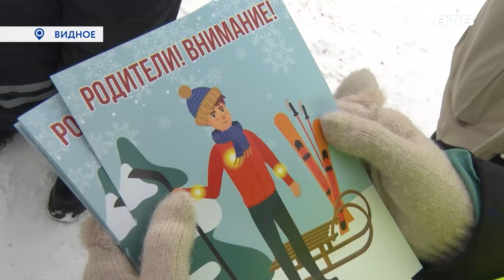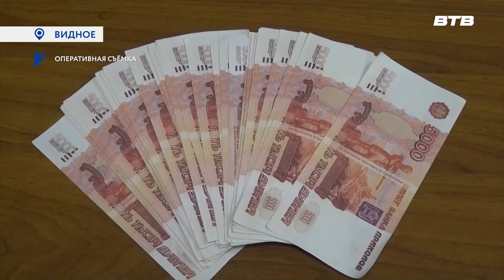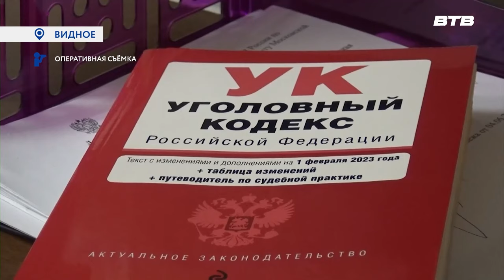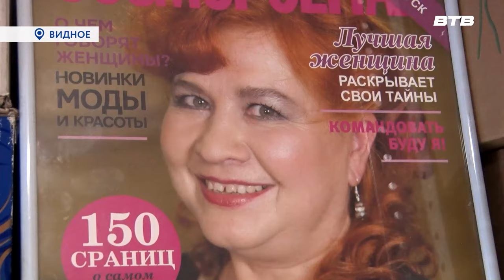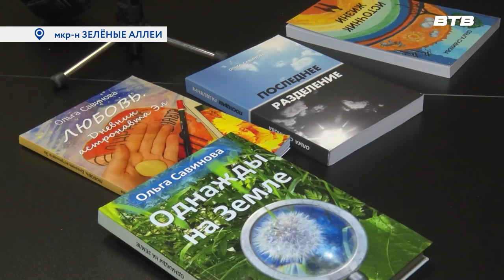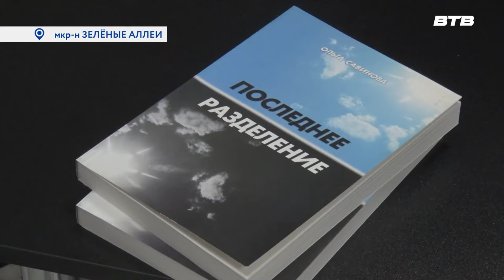Новости телеканала Видное-ТВ (12.01.2024 - пятница)